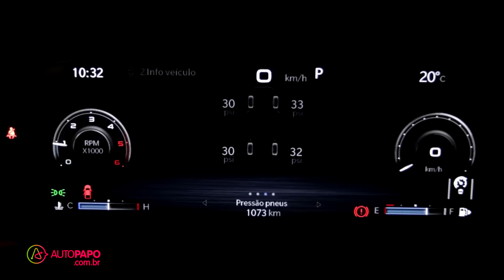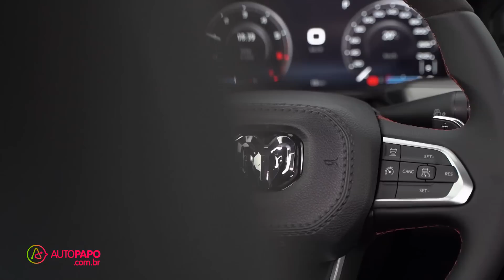Ram Rampage: preços, versões, motores, conteúdos, consumo e caçamba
Conferimos a nova Ram Rampage, picape média monobloco que é a primeira caminhonete da marca norte-americana feita fora dos Estados Unidos. Produzida na unidade da Stellantis em Pernambuco, essa picape chega para brigar no segmento dominado pela Toyota Hilux. Para isso, ela oferece muita potência com o novo motor Hurricane 4 e também a robustez da unidade turbodiesel 2.0, que equipa modelos Jeep, como Renegade, Compass e Commander, assim como a Fiat Toro. Confira!

Reportagem: Felipe Boutros
Edição: André Almeida
Imagens de divulgação: RAM